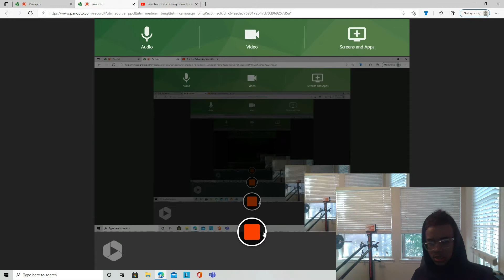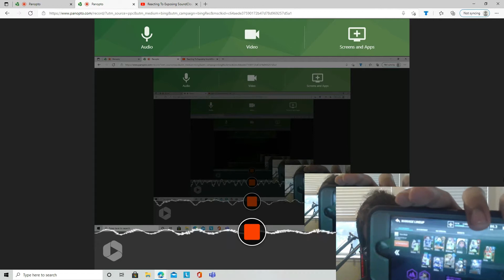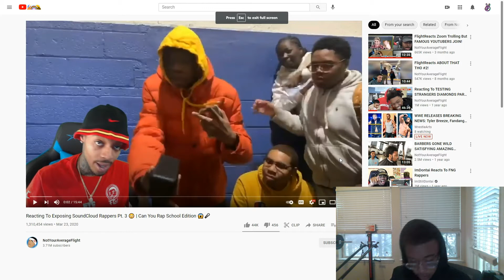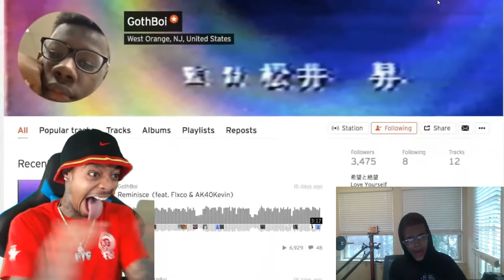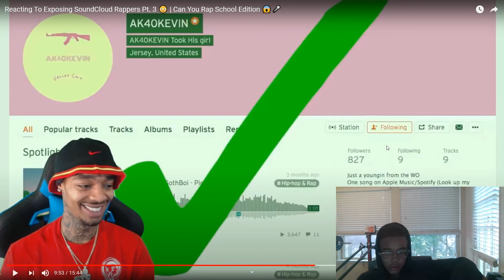SoundCloud Rappers Freestyle At School FT. FlightReacts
Sub
Noti’s
Thx 🙏